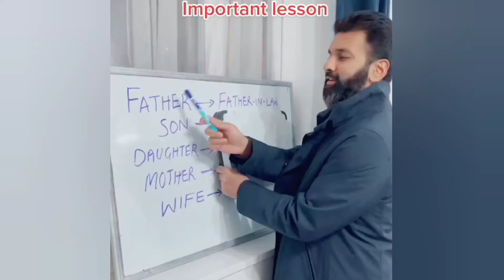Important lessons, if you drop soap on the floor why the floor becomes dirty